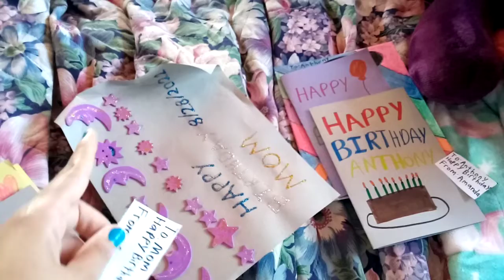The August Birthday Presents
I Am Going To Show You The August Birthday Presents For My Brother, Anthony And My Mom, Donna.